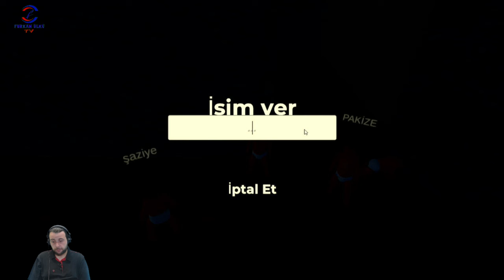ELEKTRİK İŞİ FULL KAR VERİYOR (POMPACI SİMULATOR 2) BÖLÜM 9